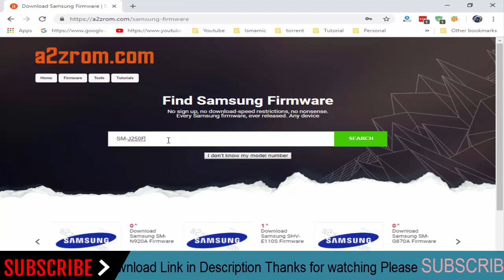How To Download Samsung Galaxy J2 Pro SM-J250F Stock Firmware (Flash File) For Update Android Device